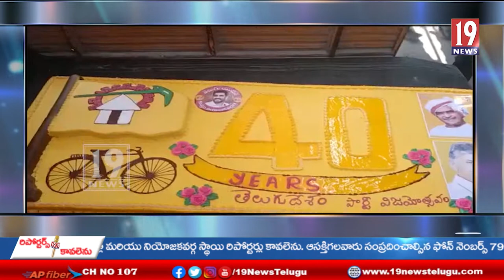కుప్పంలో ఘనంగా టీడీపీ 40 వ ఆవిర్భావ దినోత్సవ వేడుకలు - చిత్తూరు జిల్లా